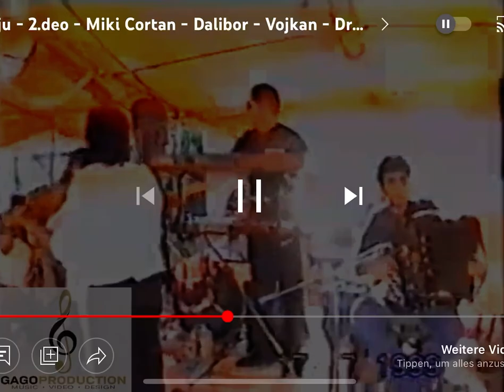Sećanje na Najvećek Kralja ikada Ciganske Muzike - MIKI CORTAN👑👑👑 ( 1979 - 2022 )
Jedan je Miki Cortan Kralj i nikad niko nece moci da svira i da napravi tako poznato ime u muzici !!!

Covek koj je promenijo cigansku muziku i napravijo svoj stil sviranja, koji danas dosta njih sviraju i pokusaju da ga kopiraju !!!

Pocivaj u miru miki, Neka ti je vecna slava i Neka ti je laka zemlja 👑!!!